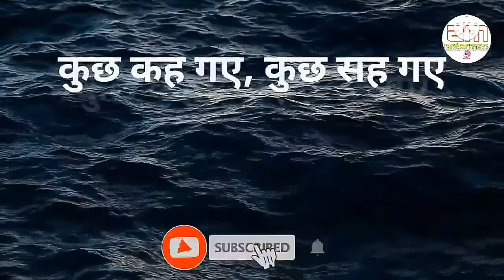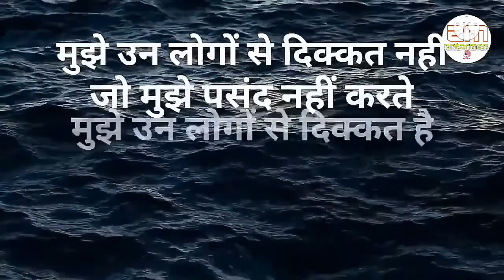सच्चे और अच्छे लोग हमेशा परेशान ही..||Powerful motivational speech hindi video